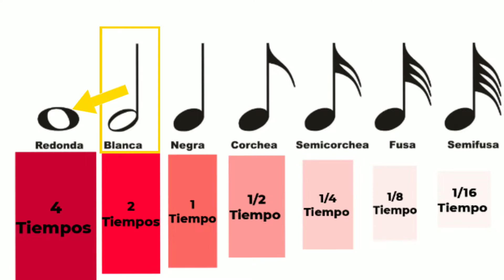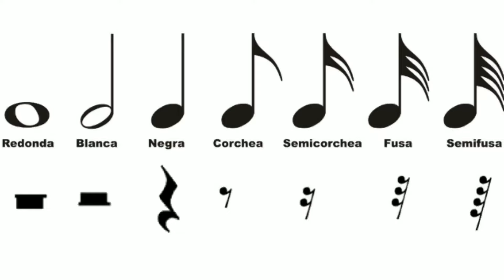CÓMO LEER PARTITURAS DESDE CERO: LA CORCHEA. Clase 7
¡Hola!  😊 En este curso de Sofeo  aprenderás a leer partituras correctamente, con conocimientos teóricos y prácticos  del   solfeo.  Espero que te guste el vídeo y mucho ánimo con el Solfeo, ya verás que no es tan difícil 😊🎼

**NO DOY CLASES ONLINE**